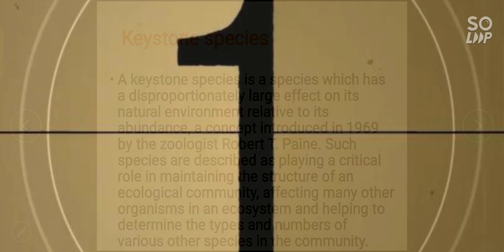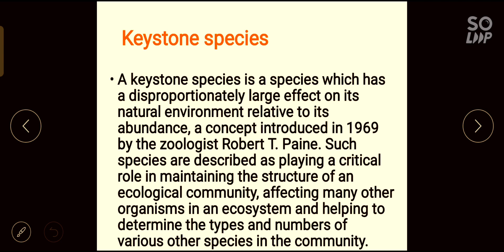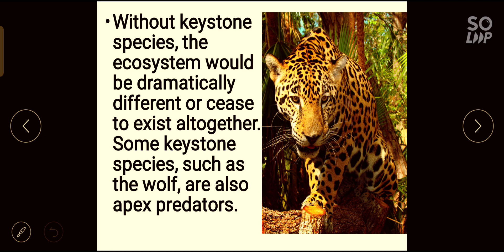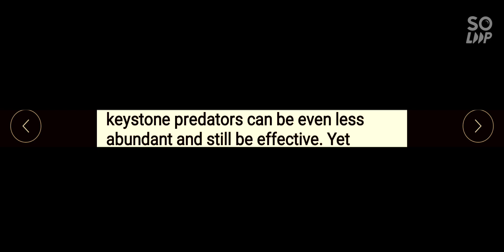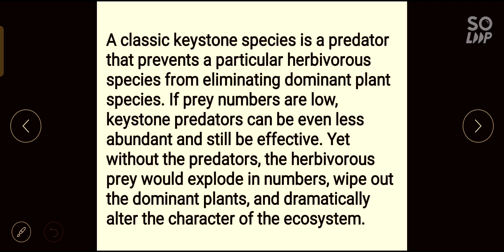keystone species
in this topic we cover another specific terms of ecology. hope you understand and enjoyed this video